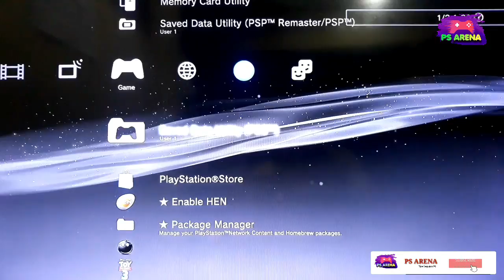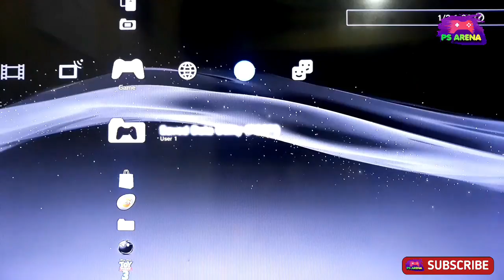CARA SETTING PES 2023 PS3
CARA SETTING PES 2020 PS3
rubah cursor arah ke analog,
analog stik tidak jalan?
skuad pemain diedit ratingnya?
pemain ditransfer secara acak?
ini solusinya !

Dikarenakan pes 2020 pada ps3 itu adalah pes 2018 aslinya yang kemudian dipatch menjadi pes 2020,Jadi cara ini juga akan berlaku pada pes 2021 atau pes 2022 dan seterusnya  di ps3 .setting analog pes 2020 ps3,MErubah tombol arah ke analog pada pes.